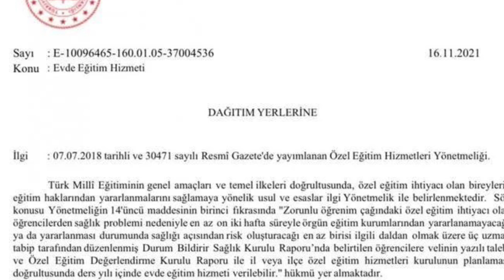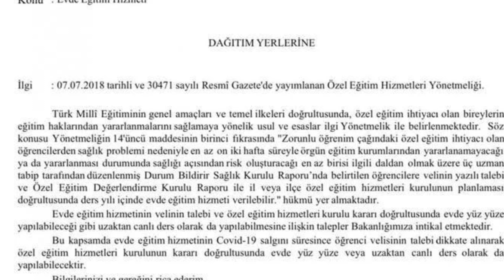SON DAKİKA MEB İSTEK ÜZERİNE UZAKTAN EĞİTİM KARARI ALDI! OKULLARDA ONLİNE EĞİTİM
SON DAKİKA ! OKULLAR KAPANACAK MI ? UZAKTAN EĞİTİM GELECEK Mİ ÜNİVERSİTELER KAPANIR MI DERKEN MEB UZAKTAN EĞİTİM KARARI ALDIĞINI AÇIKLADI ONLİNE EĞİTİM GELDİ  ! Okullar 22 Kasımda Kademeli Uzaktan Eğitime Geçer Mi ? ONLİNE EĞİTİM ÜNİVERSİTELERİN VE BİLİM KURULUNUN GÜNDEMİNE GİRDİ !! UZAKTAN EĞİTİM GELİYOR MU ?

MÜJDE !! ' HEM LİSELER HEM ÜNİVERSİTELER KAPANACAK' DEDİ Okullar Kapanacak Mı?!!
UZAKTAN Eğitim Geliyor! ÖĞRENCİLER ŞOK OLDU! Vaka Sayısı 30 Bin! Okullar Kapanacak Mı? BU SORULAR ÖĞRENCİLERİN VELİLERİN VE ÖĞRETMENLERİN EN ÇOK MERAK ETTİĞİ KONULARIN BAŞINDA GELİYOR BİZDE BU KONUYU ARAŞTIRDIK İŞTE DETAYLAR ...

FLAŞ FLAŞ !! ÖĞRENCİLER ŞOKTA ! TEPKİLER ÇIĞ GİBİ ! UZAKTAN Eğitim Geliyor! Okullar Kapanacak Mı?